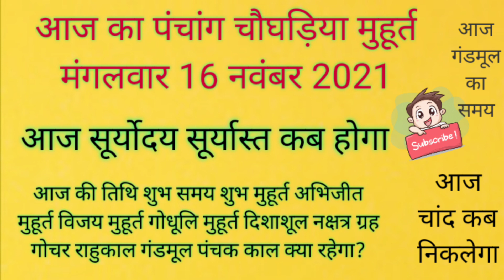मंगलवार का पंचांग 16 November 2021 आज का पंचांग शुभ समय मुहूर्त राहुकाल गंडमूल आज का चौघड़िया मुहूर्त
16 November 2021 ka Panchang Choghadiya l पंचांग 16 नवंबर 2021 l 16 November 2021 मंगलवार चौघडियां Hindi Panchang
Aaj ka choghadiya 16 November 2021 का चौघाड़िया lशुभ मुहूर्तlराहुकाल मंगलवार Tuesday Choughadiya Muhurat
मंगलवार पंचांग 16 November 2021 आज का शुभ समय शुभ मुहूर्त नक्षत्र राहुकाल ग्रह गोचर आज चांद कब निकलेगा
aaj ka panchang jain,
aaj ka panchang september
aaj ka panchang kya tithi hai,
aaj ka panchang kanya rashi,
aaj ka panchang kaalchakra,
aaj ka panchang ka,aaj ka panchang kaun si tithi hai,aaj ka panchang live,aaj ka panchang likhit mein,aaj ka panchang muhurt,आज ka panchang mein,आज का पंचक,आज का पंचक्काल, aaj ka panchak kal kya हैaajkapanchang2021 dailypanchang danikpanchang TodayPanchang Panchang TodayPanchang Panchangam TodayPanchang पंचांग2021 aajkapanchang चांद कब निकलेगा आज का राहुकाल का समय time बताइये नक्षत्र कौन सा है आज राहुकाल दिशाशूल पंचक काल क्या रहेगा
सोमवार monday का चौघड़िया मुहूर्त और पंचांग क्या रहेगा
मंगलवार tuesday का चौघड़िया मुहूर्त और पंचांग क्या रहेगा
बुधवार wednesday का चौघड़िया मुहूर्त और पंचांग क्या रहेगा
गुरुवार thursday monday का चौघड़िया मुहूर्त और पंचांग क्या रहेगा
शुक्रवार friday का चौघड़िया मुहूर्त और पंचांग क्या रहेगा
शनिवार saturday का चौघड़िया मुहूर्त और पंचांग